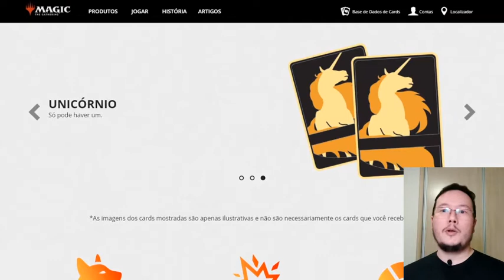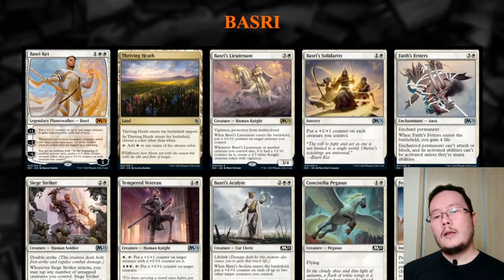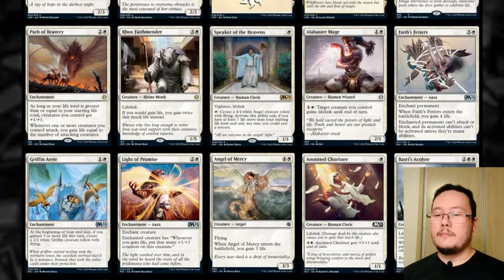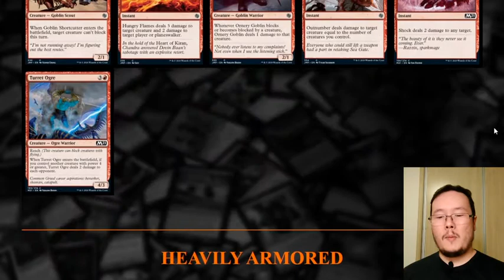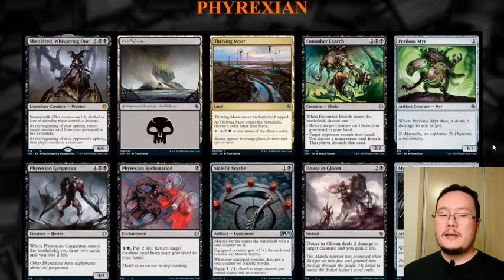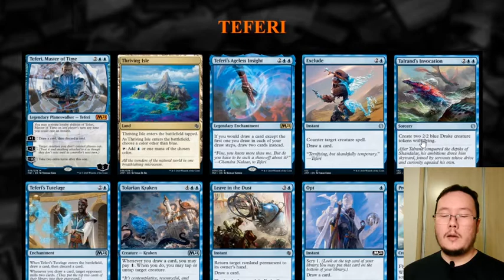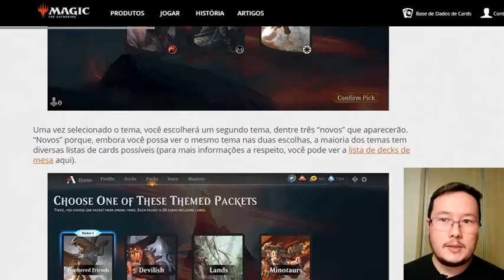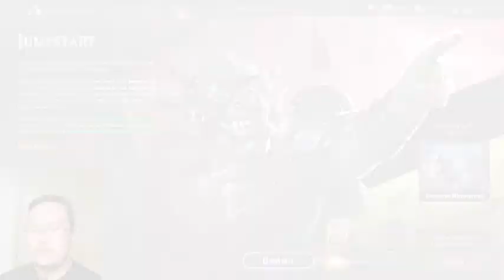Commander Green Adiado e JumpStart no MTG Arena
Comentamos sobre o adiamento do Commander Collection Green e sobre o lançamento do JumpStart com direito a gameplay no Magic the Gathering Arena.

Visite nossos parceiros:

- Burnmana

Nos ajude financeiramente. Acesse o Catarse Café com Magic!

Muito obrigado aos Cátaros:

- Bruno
- Eduardo Souza Melo
- Diego Morsoletto Cardoso